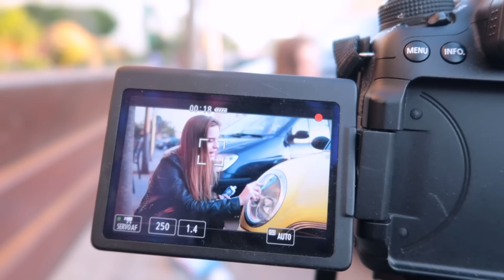VLOG: ЧТО БЫ ПОКУШАТЬ? ЧТО БЫ ПОЕСТЬ? А? 09.03.17